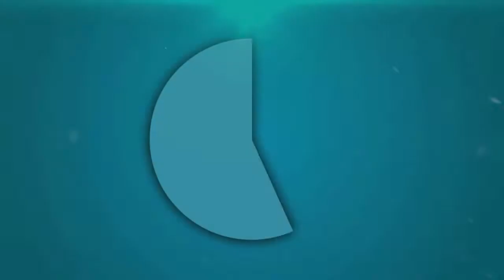बदमाश तमंचे के बल पर ले गये भैंसे